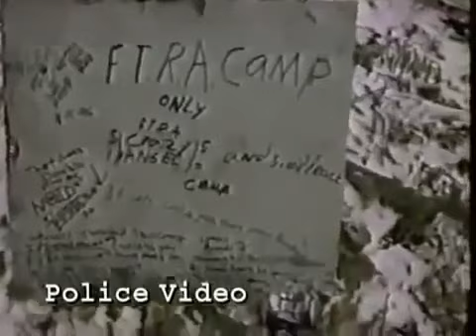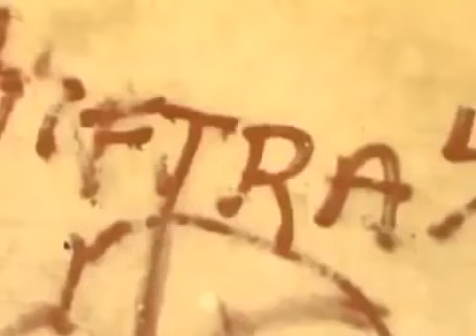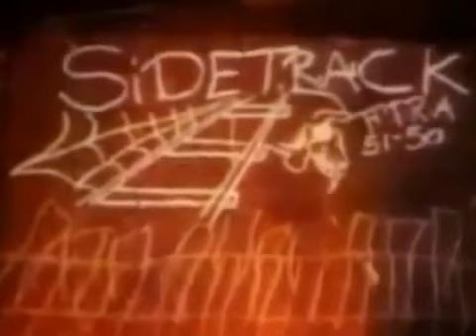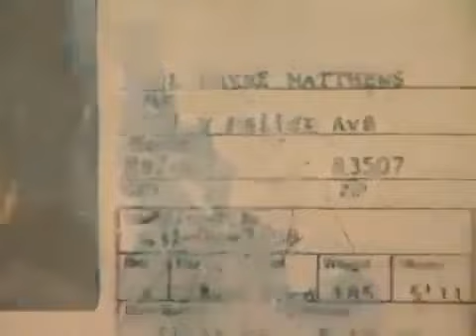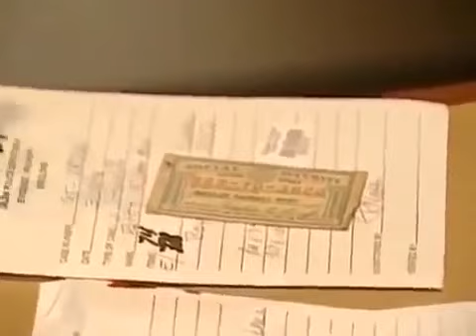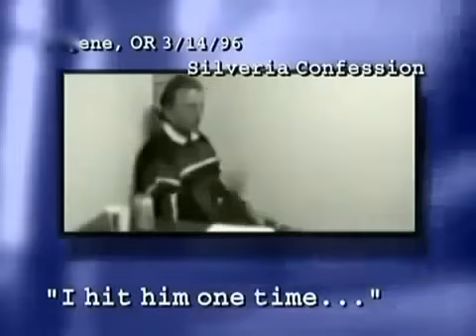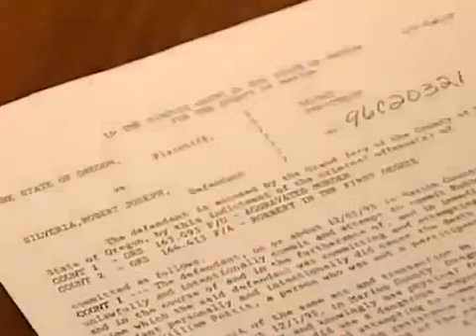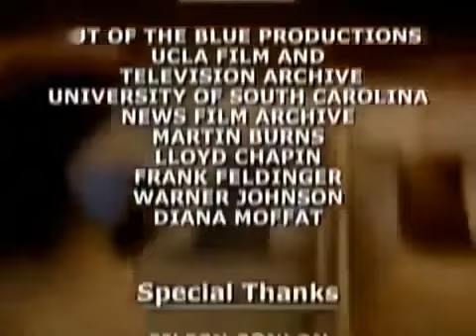Robert Silveria Killer Mörder Doku deutsch (Full Doku)